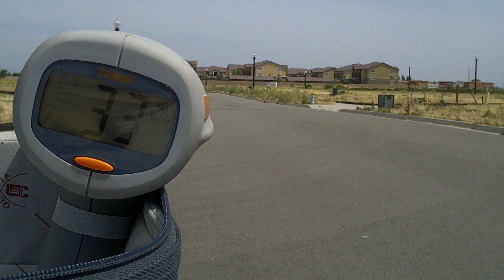Baja 5B w/ CY29RC engine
I clocked my Baja 5B going 44mph. I was hoping it would be faster but I learned that a larger CC engine are usually do not rev as high. So you will get good low to mid power and lose the high.

With the stock 17T pinion and 57T spur, I clocked it at 40mph. Now with the current 18T pinion and 55T spur I only gained 4mph. The only other upgrade to the engine is the DDM V1 Dominator Pipe with a DDM Dominator Pipe Silencer. Maybe if I remove the silencer I could gain a few more MPH?